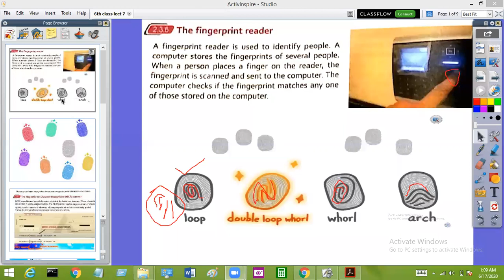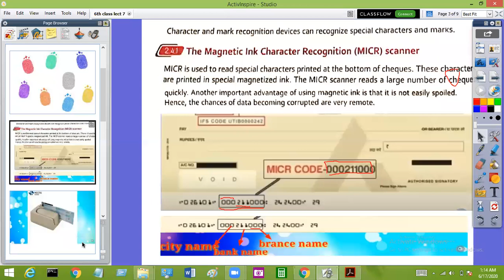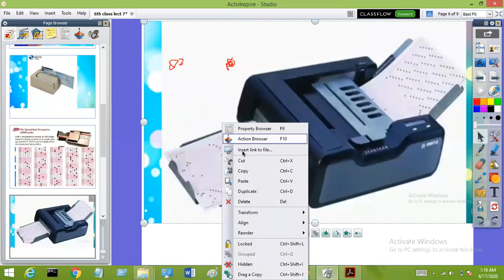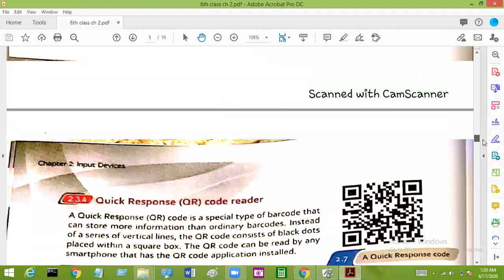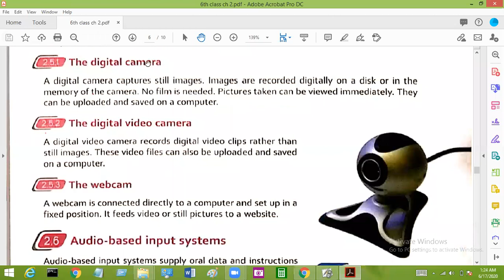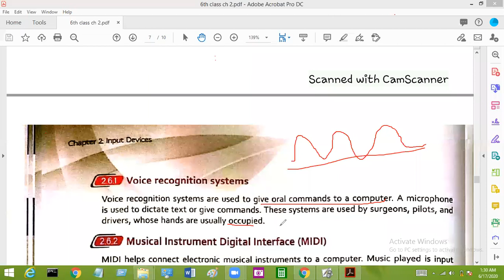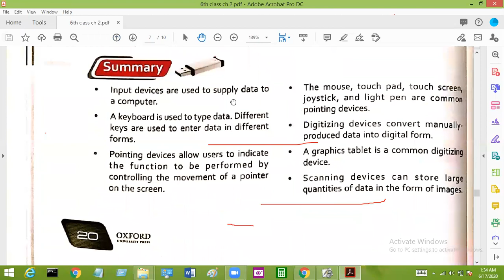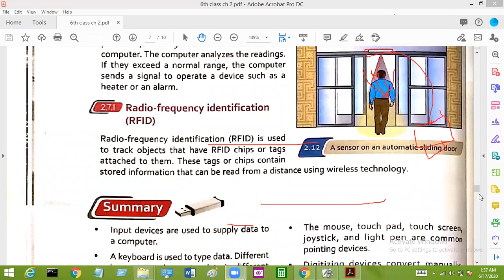INPUT Devices , Finger Print, MICR,OMR,OCR